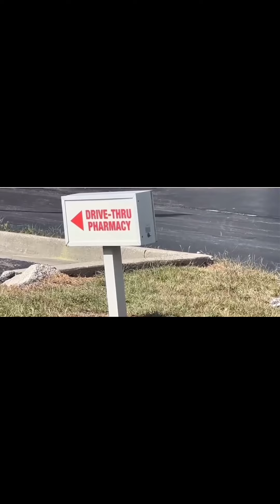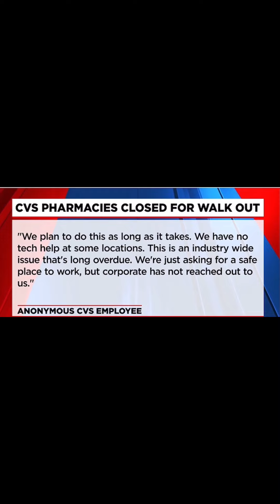CVS Pharmacists state walkout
CVS pharmacists located inside Target in the Kansas City metro area have walked out due to poor working conditions .